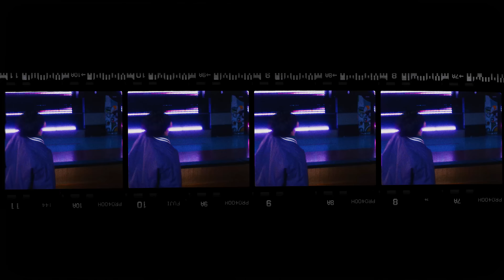[MV] Youngjae(영재), YERIN(예린) _ Colors